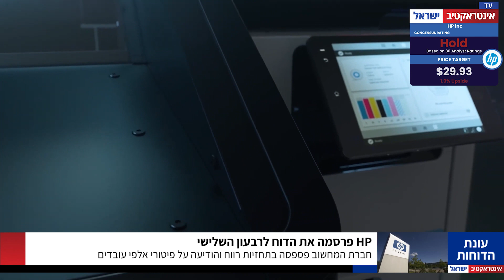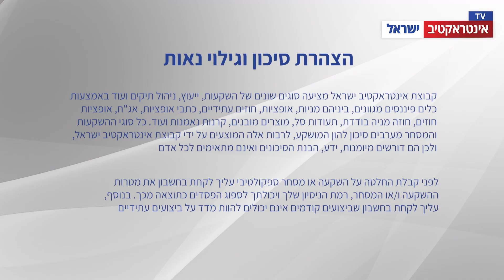אינטראקטיב TV | מהדורה 23.11.22: גולדמן זאקס נקנסה ב 4 מיליון דולר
לצפייה בהדרכה על פתיחת חשבון לחצו כאן